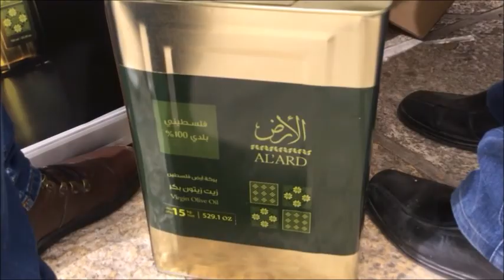19th Annual Olive Festival - Bethlehem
19th Annual Olive Festival - Bethlehem